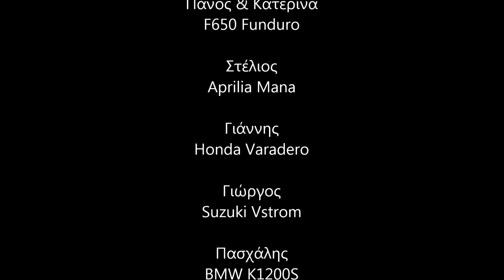Βόλτα με μηχανές στην Κερκίνη - 10/3/13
Από την βόλτα μας την Κυριακή 10/3 στην Κερκίνη